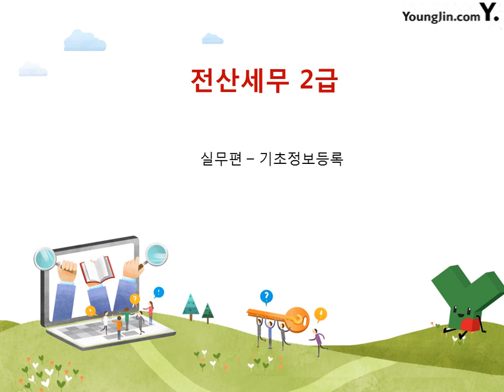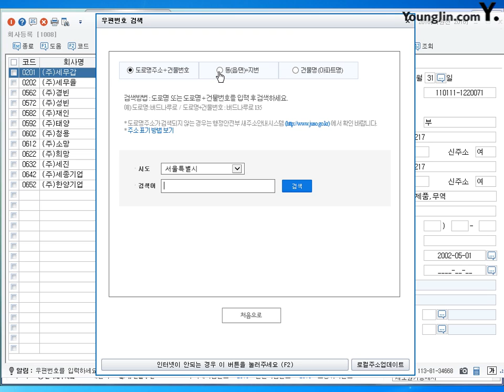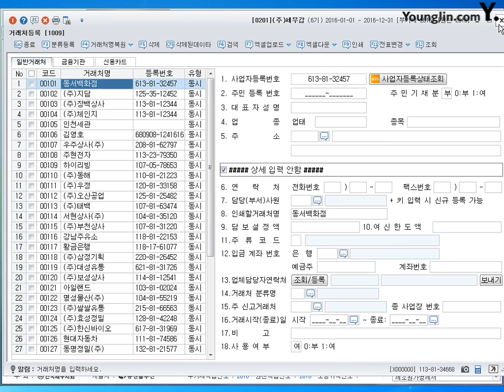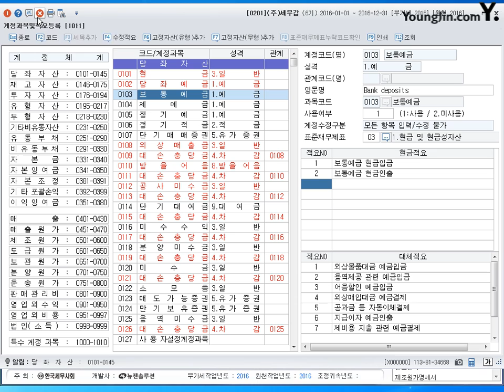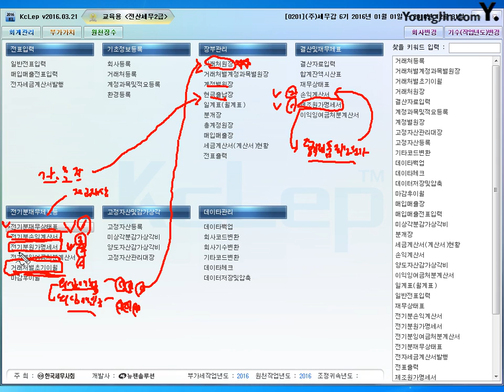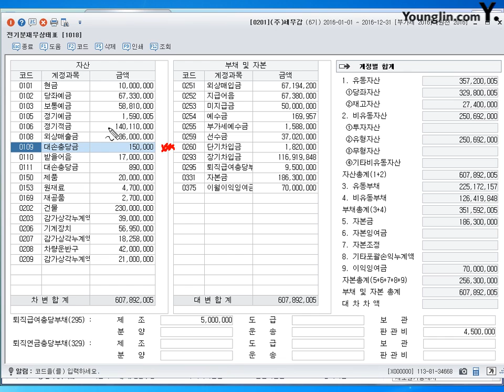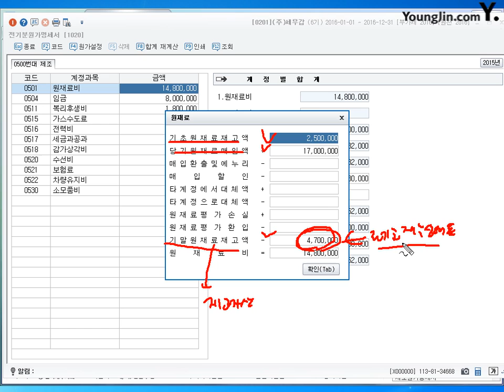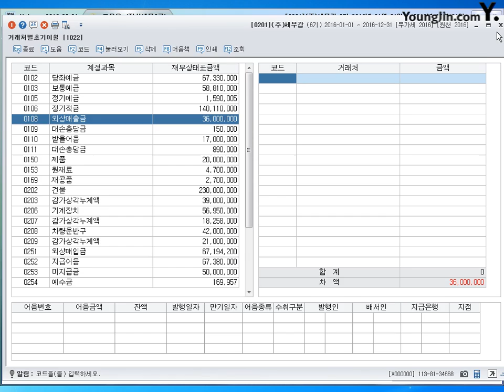[실무] 기초정보등록